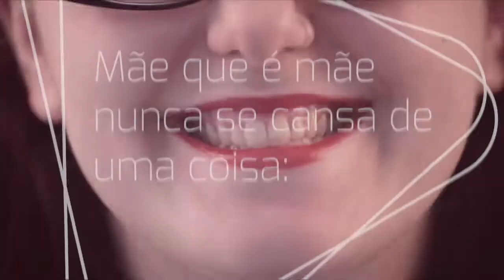Dia das Mães Protarget